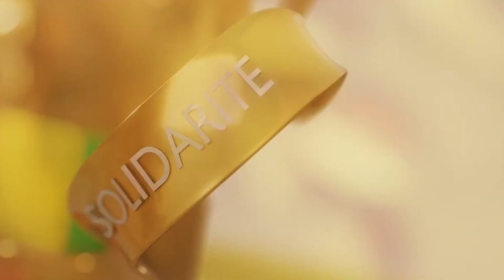Évaluation à mi-parcours : Ministère de l'Information et de la Communication